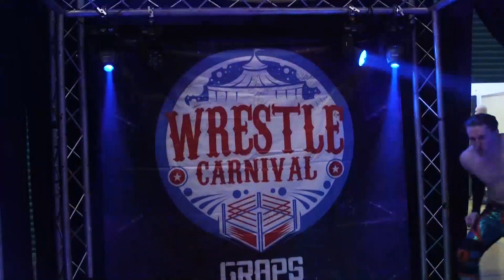[Free Match] DEREISS vs Joe Lando vs Danny Black vs Adam Bolt ( Wrestling )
to stream Wrestle Carnival events & more.

to stream Wrestle Carnival